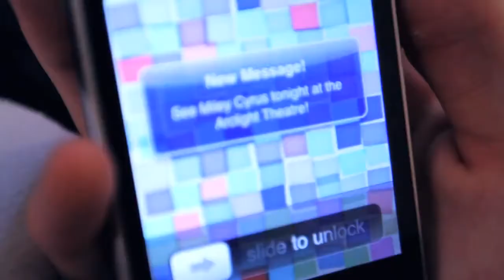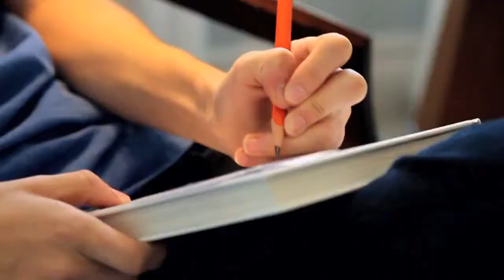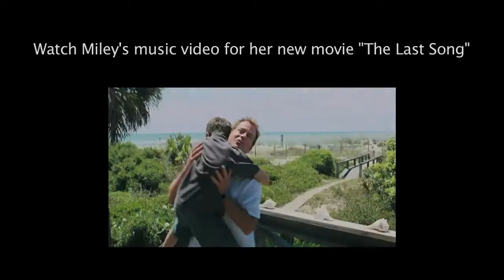Miley Cyrus - My Last Song for Miley (Dave Days)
After getting millions of views on my videos that I made in my basement with a cardboard Miley Cyrus, I thought I would take my chances and try to find her one last time. Watch me in my Last Song for Miley.

Watch Miley Cyrus' official music video "When I look at You" from her movie "The Last Song". Out on DVD on August 17 (USA) and September 6 (UK)

Lyrics:
This has been going on
Each second i look you're gone
You're not calling
It's time for me to move on
My friends were right all along
You keep falling away

Giving ups not easy
Its hard enough just saying

As much as i make believe
You're not really here with me
What was i thinking from the beginning
You didn't care at all

So here's your last song

I can leave it all behind
Or take another chance to find you
No where in sight
Going to the movies alone
Every scene that's shown

All that's left are the memories
Constantly haunting me
I'm giving up it's time to grow up
You're not around and we're not in love

Laying around in around in this hotel room
Too much to think about nothing to do
She's not coming back she's not coming back

Something in side of me
Has got me hoping got me thinking
Who am i to assume

This love is crazy
Unpredictable maybe
You'll melt my heart like you did from the start
All over again like it's not the end

Yeah we made it out

Send me letters:
Dave Days

Based on best-selling novelist Nicholas Sparks (A Walk to Remember, The Notebook) latest novel, THE LAST SONG is set in a small Southern beach town where an estranged father (GREG KINNEAR) gets a chance to spend the summer with his reluctant teenage daughter (MILEY CYRUS), whould rather be home in New York. He tries to reconnect with her through the only thing they have in common—music—in a story of family, friendship, secrets and salvation, along with first loves and second chances. The film is directed by Julie Anne Robinson from a screenplay by Sparks & Jeff Van Wie.

Thanks to the people at Walt Disney Studios for helping me finally meet the real Miley